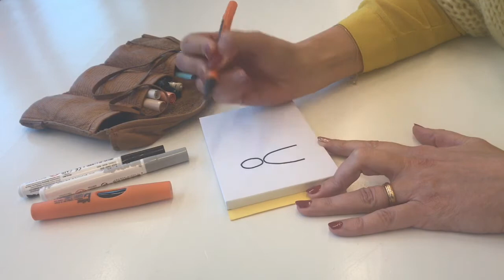Basic icons 'me'-'we'-'us'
Promo versie (gratis) ter inspiratie en kennismaking Online BRAND Academy